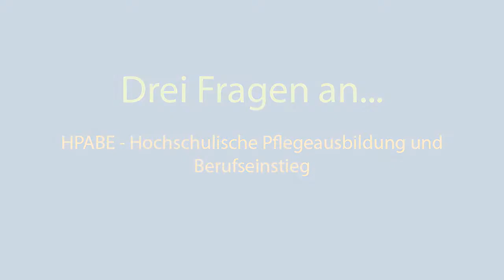Drei Fragen an... - HPABE